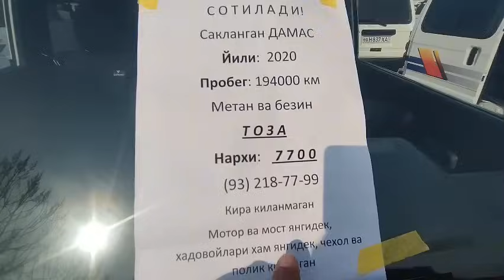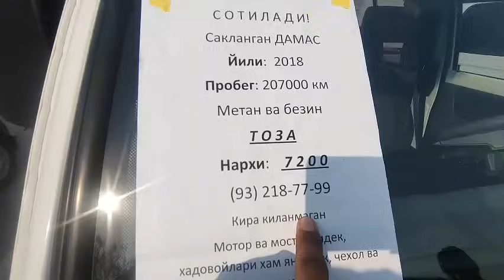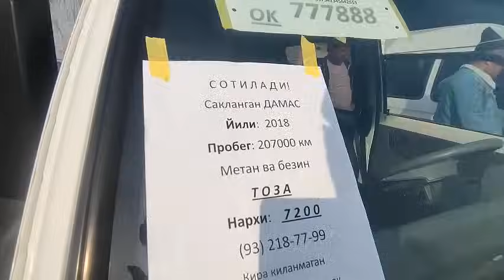ДАМАС 4000$ 3500$ ГА ДАМАСЛАР ХАРИДОР ЙУК 😱 11.02.2024